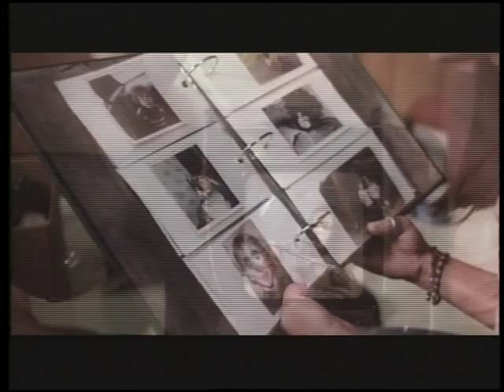Ausziehen, Einziehen, Umziehen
Die bewegendsten Momente im Leben eines Menschen: die eigene Hochzeit, eine Geburt, ein Todesfall - und natürlich "Bei-der-Freundin-einziehen". Genau vor diesem großartigen Ereignis steht der junge Fotograf August. Mitten in das Getümmel seines Auszugs aus der alten Bude platzt jedoch ein fremdes Mädchen. August ist vom ersten Augenblick an fasziniert von der schönen Hunter, doch irritiert ihn ihre direkte Art: "Lass uns das Schlafzimmer aufsuchen", fordert Hunter bereits fünf Minuten nach ihrer ersten Begegnung. Doch dann stellt sich das Ganze als Missverständnis heraus. Hunter will in Augusts Ex-Heim einziehen, gemeinsam mit ihrer Freundin und deren Liebhaber. Die beiden, ein hartgesottenes Pärchen - sie auf Bewährung raus, er Bodybuilder - sind wenig erfreut darüber, dass August nicht wie vereinbart bereits am Vortag ausgezogen ist...

Turbulente Komödie um den bewegendsten Tag im Leben eines Mannes: "Bei-der-Freundin-einziehen"!